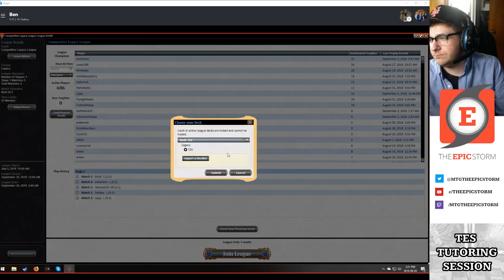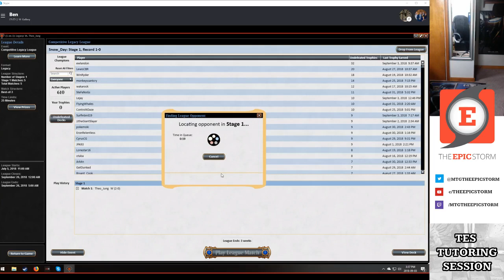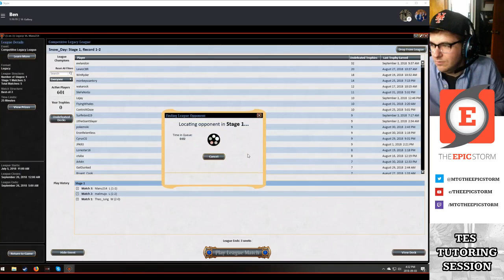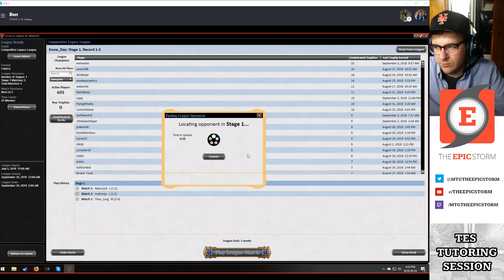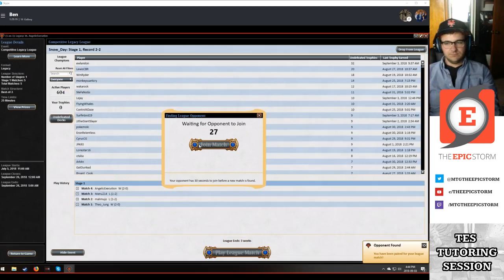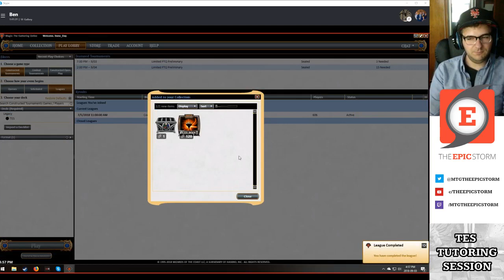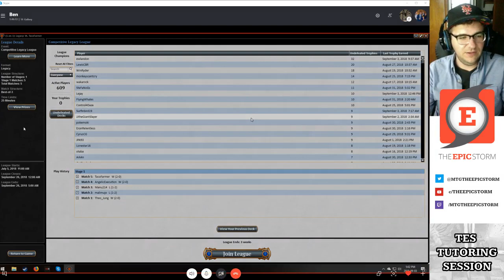TES Tutoring Session - Ben Reid - 0/03/18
Bryant Cook has a TES Tutoring Session with Ben Reid.